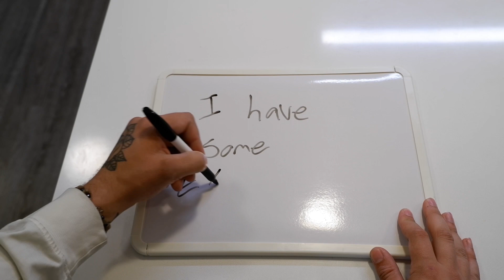A Secret You Missed in my Camping Video…